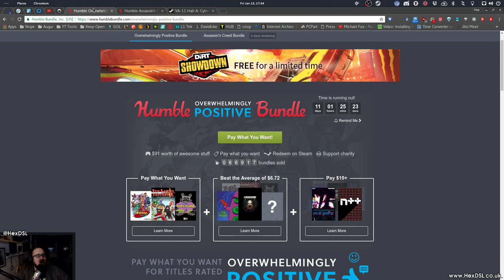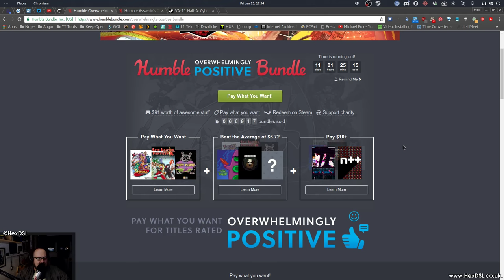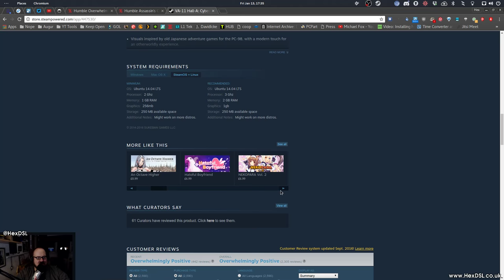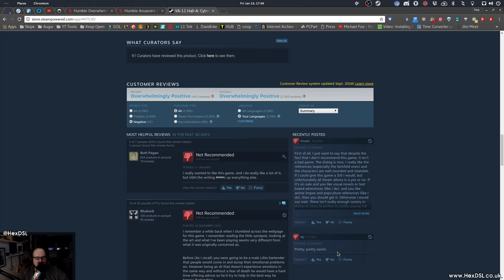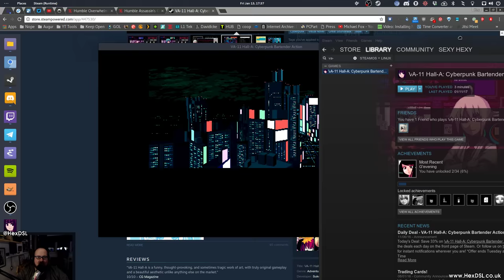VA-11 Hall-A - A Linux Game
VA-11 Hall-A  Cyberpunk Visual Novel with some drink mixing and a cool sound track, sound like my sort of pixel game!

System Specs:
OS: Antergos Linux (all updates done before video recording)
DE: Gnome
CPU: I7 3770
RAM: 16GB (Corsair, 1600)
GFX: NVIDIA GTX 970 (NVIDIA Drivers)